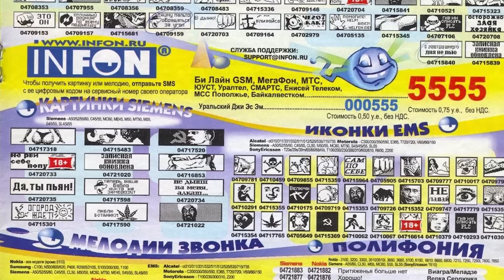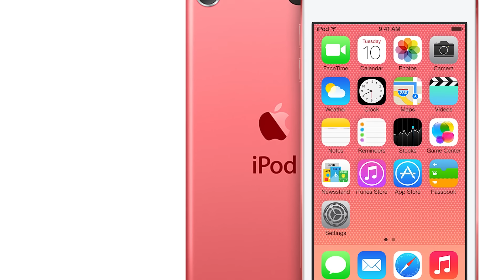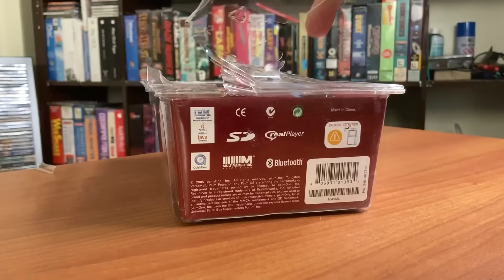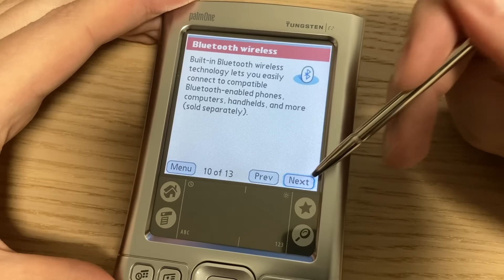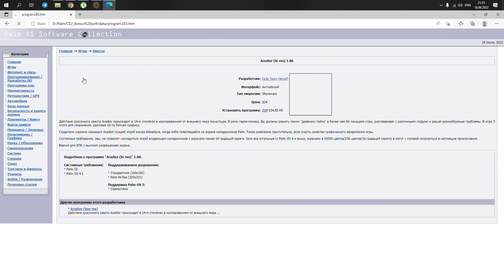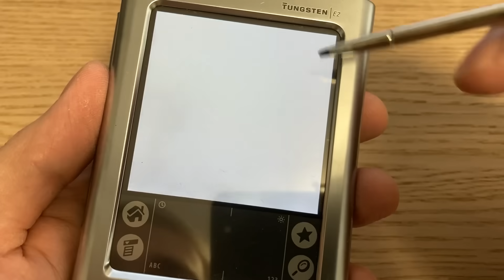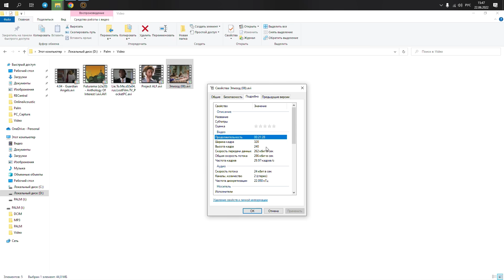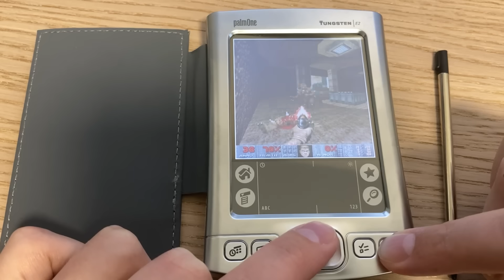КПК Palm - iPhone нулевых!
Таймкоды:
00:00 - Мобилы молодости нашей
01:52 - А с ними и компы
03:11 - 3D дизайн для игр могут делать все!
05:13 - Телефон без телефона
07:50 - КПК не нужен?
08:58 - Распаковка Tungsten E2
12:20 - It's ALIVE! 17 лет спустя
16:21 - Ищем и заливаем ПО
21:50 - Приложения из интернета 1.0
25:05 - Карманный видеомагнитофон
30:53 - Но может ли он запустить Doom?!

Музыка выпуска:
MS-DOS Games OST
Неоткрытая Авоська - Я погладил Ленина (8bit by Володя Хромов)